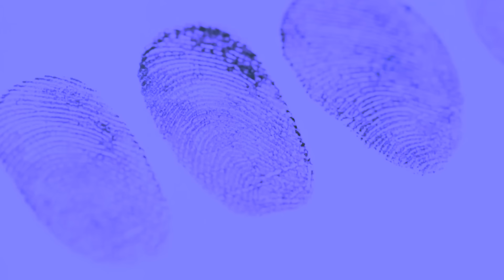GLAM PHD STUDENT 29, “TORTURES” FRIEND’S TWIN BOY DEAD, SHOCKED SHE MAY BE PUNISHED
Ethan Katz and Savannah Roberts have much to celebrate. It’s not only Father’s Day weekend and Ethan’s birthday weekend, but also the couple’s anniversary. Savannah recently gave birth to their twin sons, now 6 weeks old. Family friend Nicole Virzi traveled from San Diego to Pittsburgh to visit and lend a helping hand. While caring for the twin boys, Ari and Leon, Nicole Virzi tells the parents she noticed unusual injuries on Ari’s genitals.

The new parents take Ari to the hospital, leaving their other son, Leon Katz, in Virzi’s care. Four hours later, Ethan Katz and Savannah Roberts receive a call from Nicole Virzi. She says that while she was in the kitchen preparing a bottle for Leon, the baby fell from his bouncer seat and hit his head. Rushed to the hospital, doctors discover Leon Katz has a severe skull fracture on the left side of his head and multiple brain bleeds. The injuries suffered by the 6-week-old baby prove fatal, and he is pronounced dead the next morning at Children’s Hospital.

Police say Virzi has no “plausible explanation” for the severity of Leon’s injuries. Upon examining the bouncer seat, detectives report that it is about 18 inches from the highest point of the seat to the floor. The doctor who examined the injuries to both boys states they are consistent with child abuse, noting that these injuries were inflicted and not accidental. All of Leon’s injuries are described as “acute."